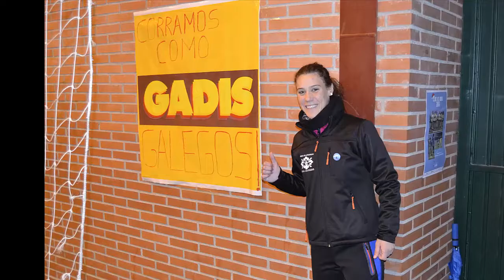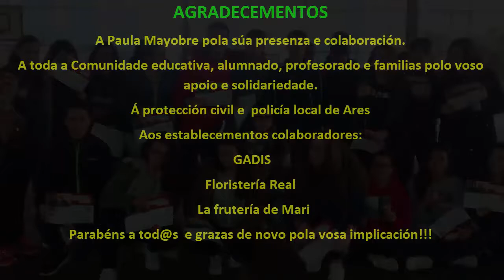Carreira Quilómetros de Solidariedade Nadal 2016